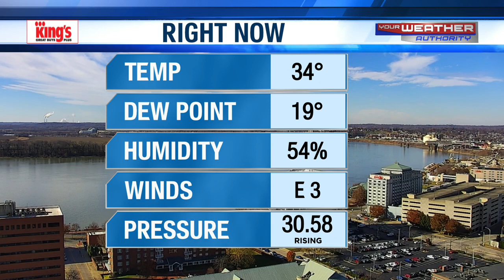ABC 25 Local Lifestyles Daily Dish 12/1/22